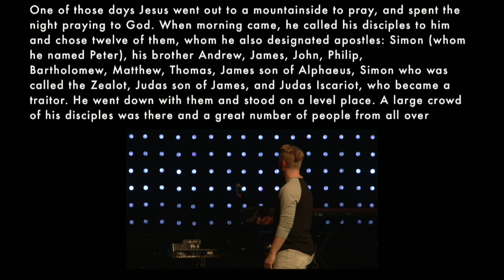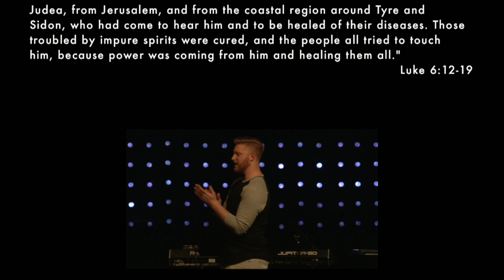Unforced Rhythms of Grace | Ben Gietzen